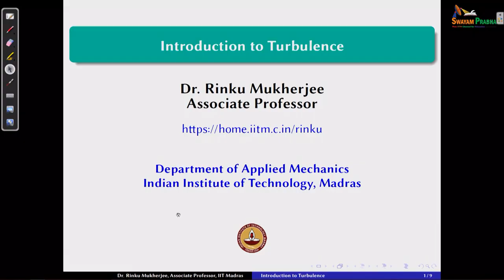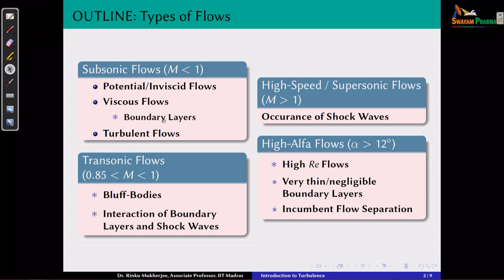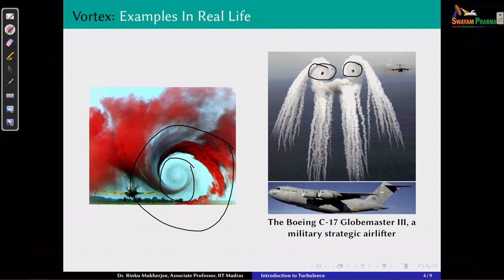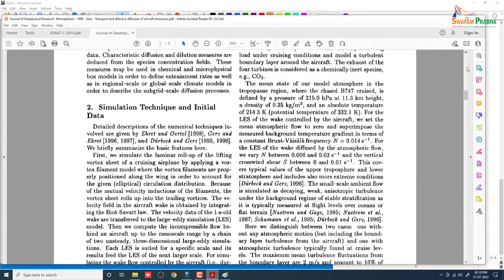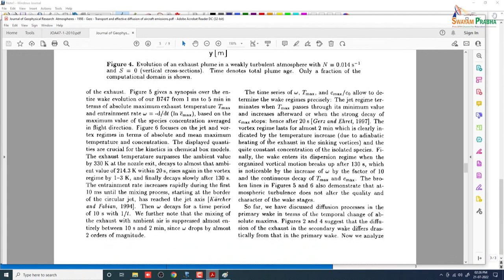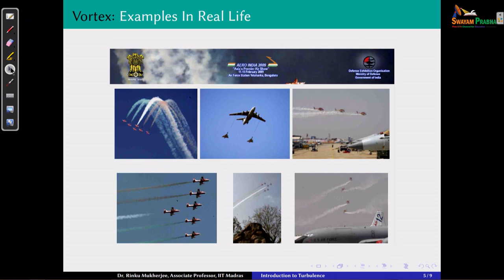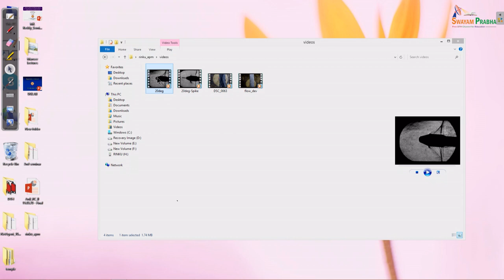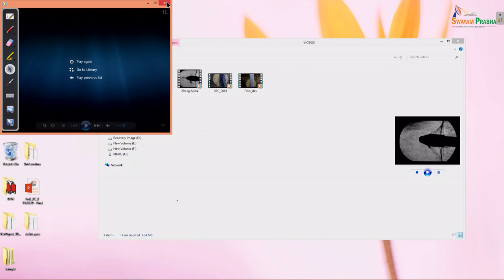Examples in Real Life of Turbulent Flows